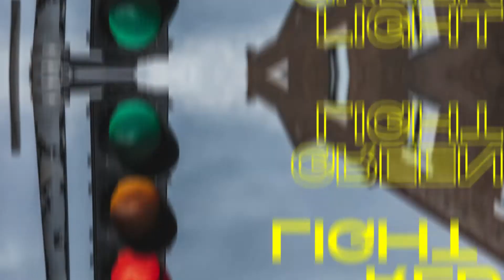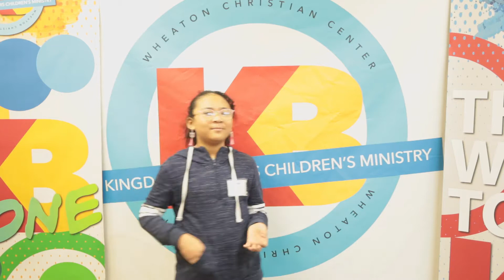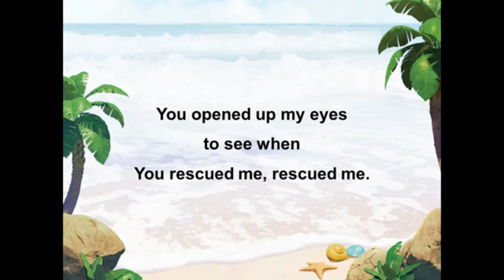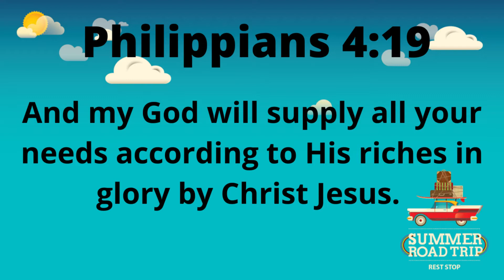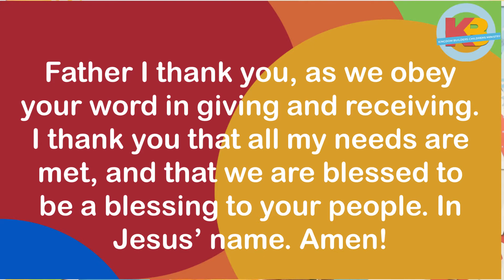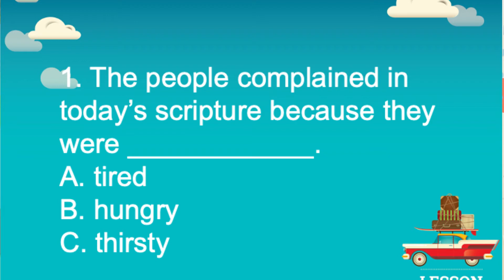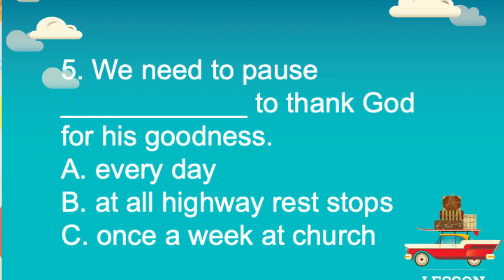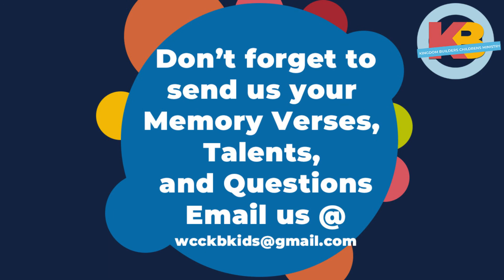KBKids Virtual Worship Volume LXVII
Hello, KBKids & Friends of KBKids! Get ready for Volume 67!

Are you ready to join Miss D for another worship service? This week's program is Part 4 of our exciting series, SUMMER ROAD TRIP and is complete with energetic worship, a fun Minute-to-Win-it game, an interactive Bible lesson, a visit from our Puppet Friends, and a whole lot more!

This program is fun for the WHOLE family! Don't forget to check out the KBKids page on our website to download engaging activities that match this week's Bible story!